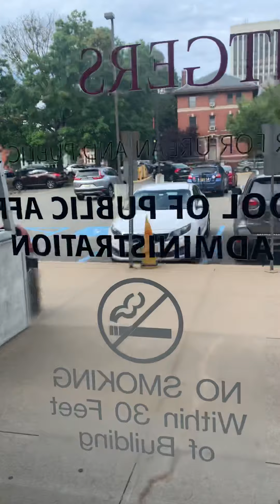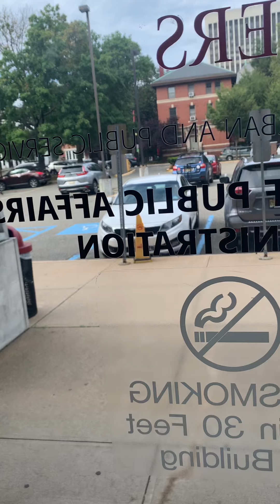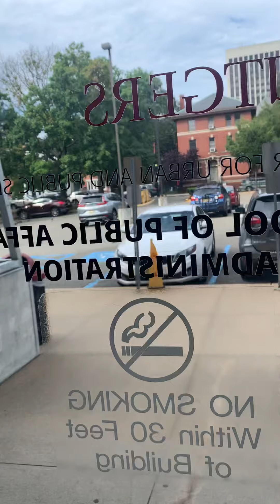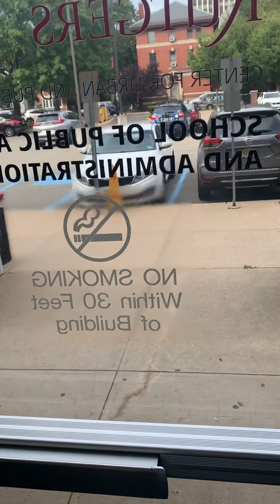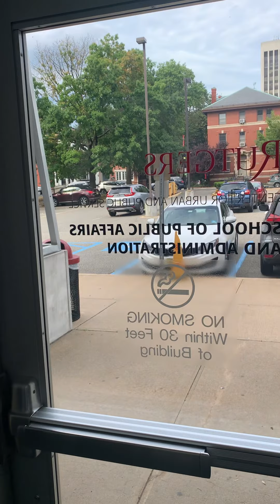THINKING OUT LOUD PT 9